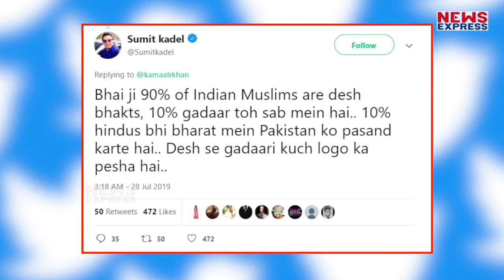KRK ने फिर दिया बड़ा बयान, बोले- भारतीय मुस्लिम लड़कियां पाकिस्तानी लड़के के सपने देखती हैं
बॉलीवुड एक्टर केआरके ने हाल ही में मुस्लिम लड़कियों के पाकिस्तानी नागरिकों से शादी को लेकर ट्वीट किया है...जिसके चलते वो सोशल मीडिया पर जमकर ट्रोल हो रहे हैं